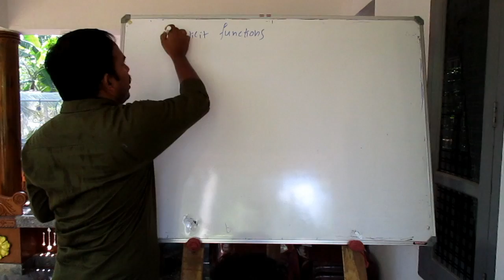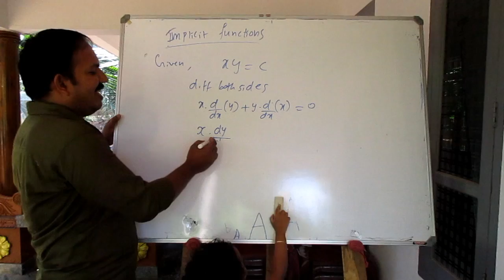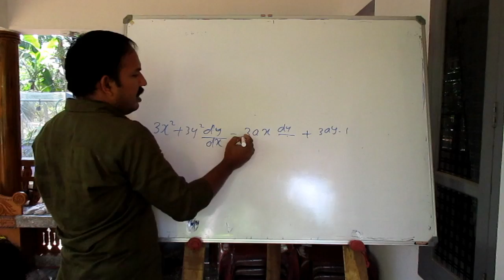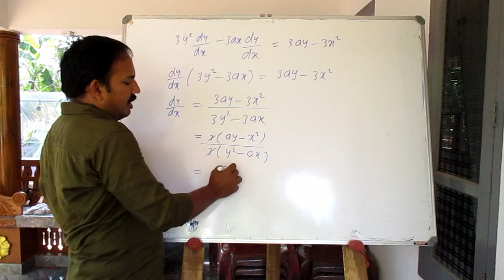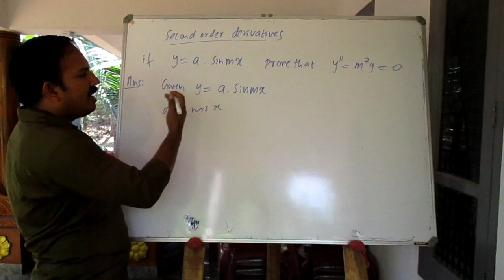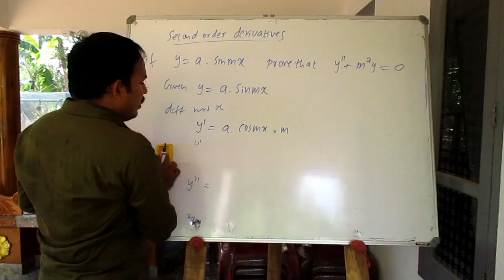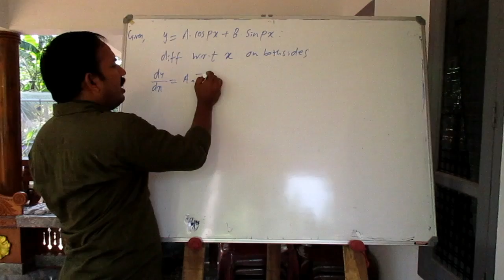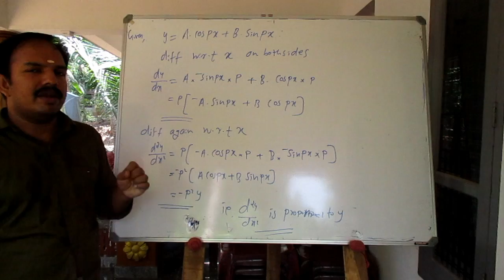Polytechnic MATHEMATICS-1 (class-4)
Differentiation of implicit functions and second order derivative (module 3 part 4)